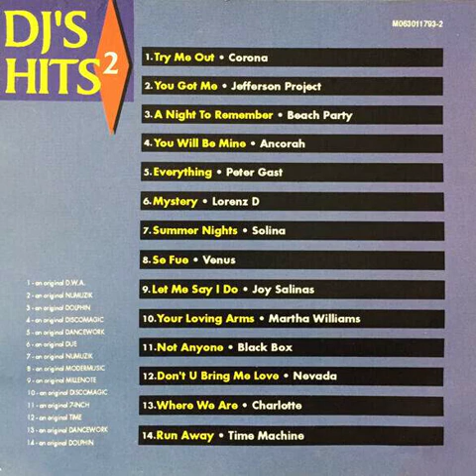Beach Party - A Night To Remember Backwards